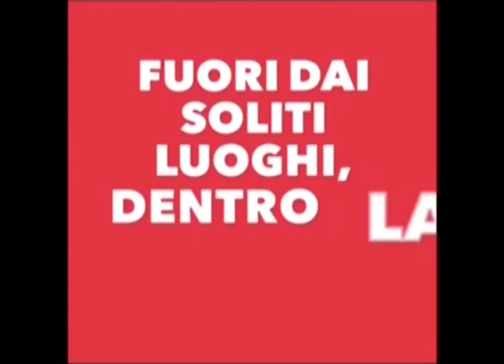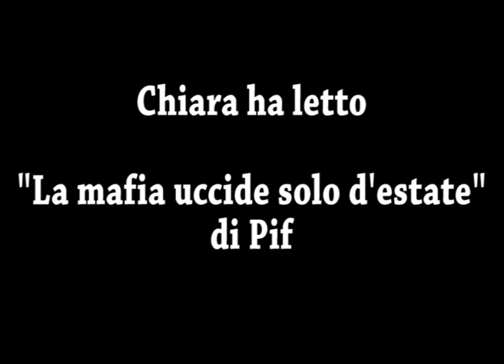Legalità - Chiara Pasella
Le parole di Chiara sono tratte dal film "La mafia uccide solo d'estate" di Pif